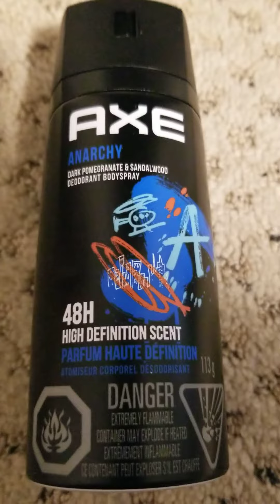AXE ANARCHY DARK POMEGRANATE & SANDALWOOD DEODORANT BODY SPRAY 48 HOUR HIGH DEFINITION SCENT 113g